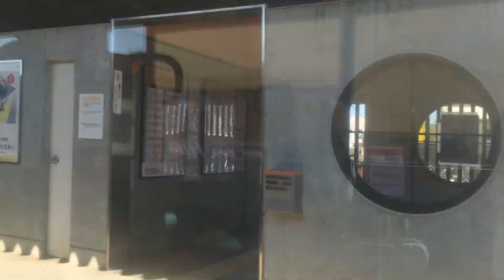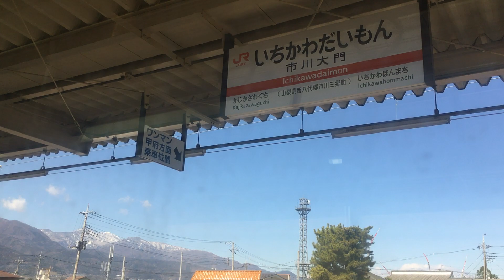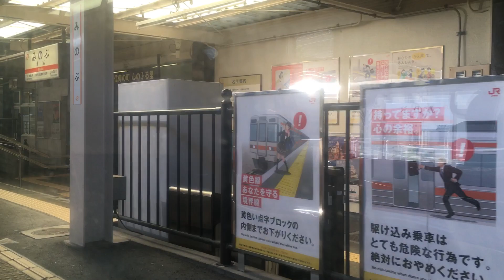身延線(普通列車)車窓[2/2]東花輪→身延/ 313系 甲府1054発(富士行)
1.日本高速縦断ツアー
2.全都道府県くまなく巡回ツアー
このあと身延→内船は撮影を休憩しております。